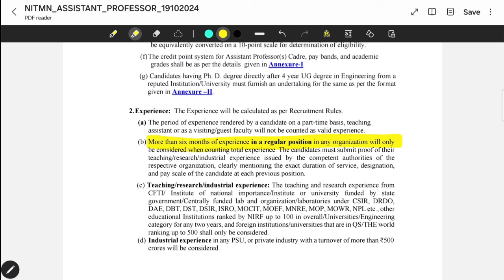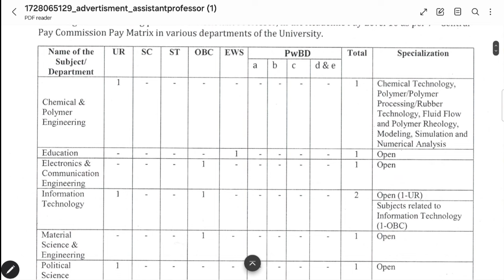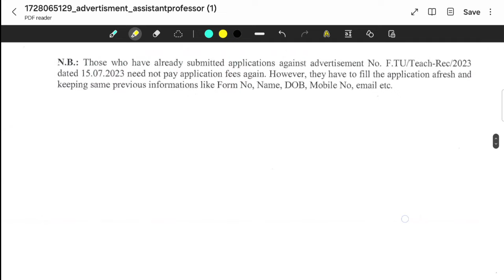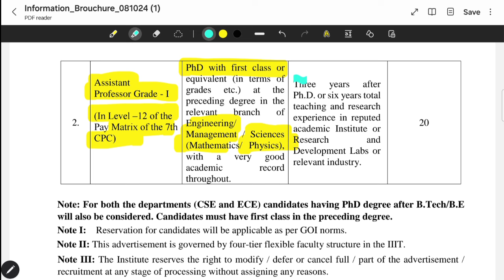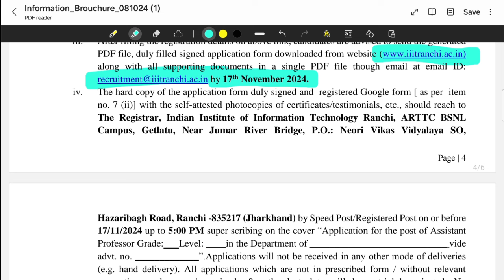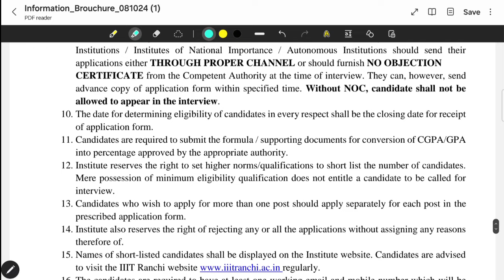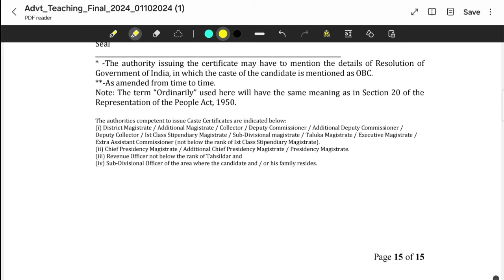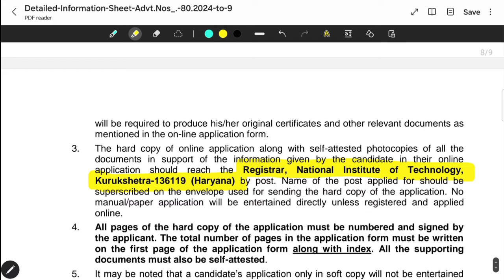ASSISTANT PROFESSOR RECRUITMENT 2024 | ASSISTANT PROFESSOR NEW VACANCY OUT 2024| SHIKSHA CAREER JOBS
ASSISTANT PROFESSOR CAREER GUIDANCE VIDEO SERIES 2023 -24

video- 5 Professor Vacancy 2024 II 5 अलग अलग जगह से असिस्टेंट प्रोफेसर वेकन्सी II
 YouTube Description:

Assistant Professor Recruitment 2024 is here with new vacancies across various states! Find out all the details about the Assistant Professor New Vacancy 2024, including eligibility criteria, application process, syllabus, and exam patterns. This video, presented by Mithun Singh, covers everything you need to know to apply and prepare for the upcoming recruitment. Stay updated with the latest job notifications and ensure you don't miss this golden opportunity. Watch the video for detailed information on how to secure your place in the Assistant Professor recruitment drive.